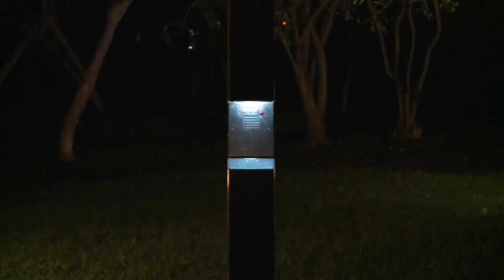puff puff slash